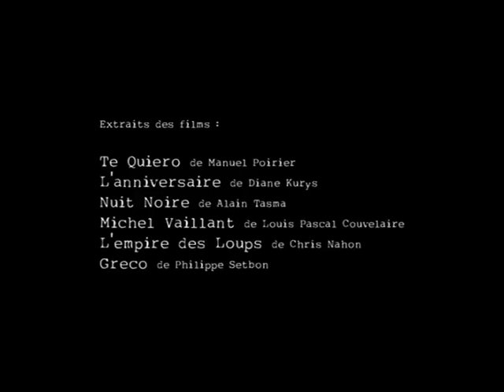Philippe BAS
Comédien Français : bande démo